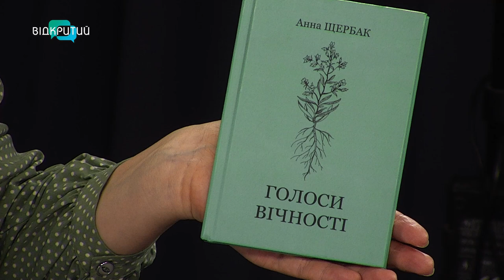Про що пишуть поети десятого року війни?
00:00 Привітання. Представлення гості
1:06 Як з'являється "Стан написання поезії"?
2:05 Про що хочеться сказати поетці зараз?
3:20 Як поезія дає сили?
4:04 Наскільки людям цікава поезія зараз?
5:01 Як пройшов поетичний фестиваль "У ритмі Дніпра"?
6:30 Призери фестивалю
7:40 Поезія - найкраща терапія для душі
8:01 Декламування поезії
10:31 Як з'являються поети у війну?
11:42 Вірш про війну і рідне місто поетки
13:11 Чому пише Анна Щербак?
14:09 Які вірші поетка не може викласти у мережі?
15:00 Життєва місія поетів
16:00 Спогади Анни про рідний Харків